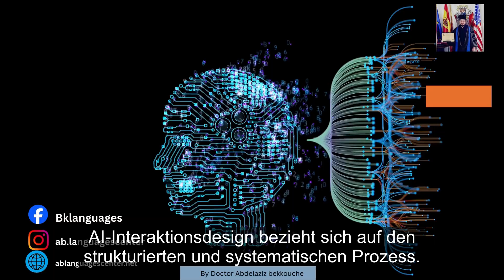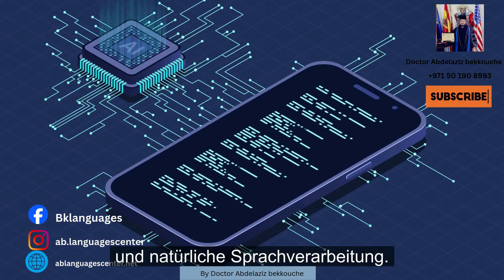AI Interaction Design Analysis part1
Artificial Intelligence (AI) Interaction Design is an interdisciplinary field that focuses on shaping how humans interact with intelligent systems in meaningful, usable, ethical, and efficient ways. Unlike traditional human–computer interaction (HCI), AI interaction design must address systems that learn, adapt, predict, and sometimes act autonomously. This creates unique challenges related to transparency, trust, control, accountability, and user understanding. The purpose of this study is to provide a comprehensive analysis of AI interaction design, examining its theoretical foundations, practical methodologies, technical constraints, ethical implications, and future directions. The study adopts an analytical and descriptive approach, offering detailed explanations intended for academic, professional, and applied design contexts.